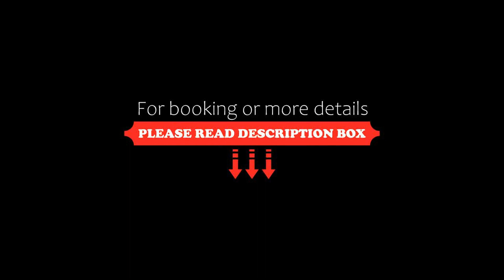OYO 40457 Green Villa, Jajpur Road, India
About Property:
You're eligible for a Genius discount at OYO 40457 Green Villa! To save at this property, all you have to do is sign in.
OYO 40457 Green Villa is located in Jajpur Road. Among the facilities at this property are a 24-hour front desk and room service, along with free WiFi throughout the property. The hotel features family rooms.
Guest rooms at the hotel are equipped with a seating area. At OYO 4045...
Property Type: Hotel
Address: Green villa,Bank street,Vyasanagar,Jajpur road, 755019 Jajpur Road, India
Searching For
1. OYO 40457 Green Villa - Jajpur Road - India
2. OYO 40457 Green Villa - Jajpur Road - India Address
3. OYO 40457 Green Villa - Jajpur Road - India Rooms
4. OYO 40457 Green Villa - Jajpur Road - India Amenities
5. OYO 40457 Green Villa - Jajpur Road - India Offers and Deals
Audio Credit:
Track Title: Reasons To Hope
Artist: Reed Mathis